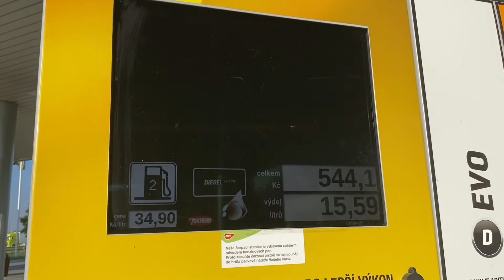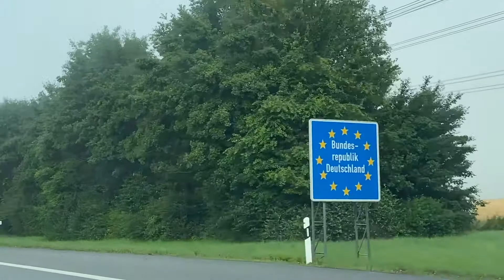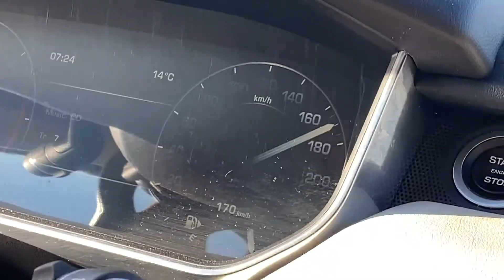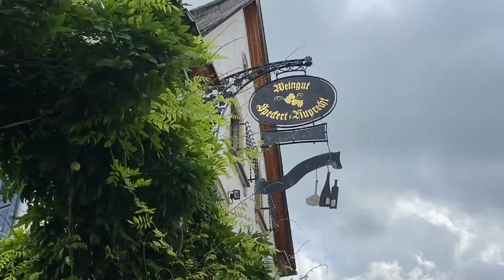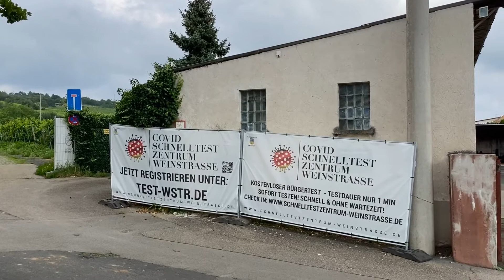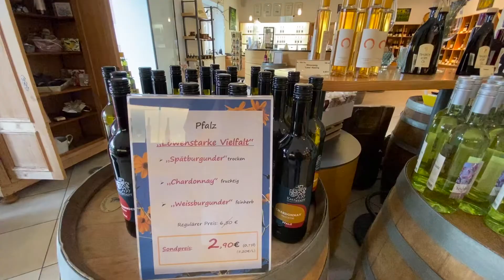川普祖屋：卡尔施塔特kallstadt，德国葡萄酒小镇，这里走出了亨氏创始人和川普的爷爷｜疫情下欧洲多国自驾游 20210716